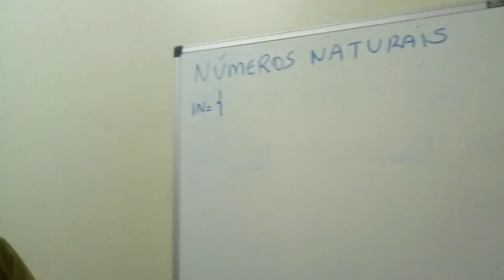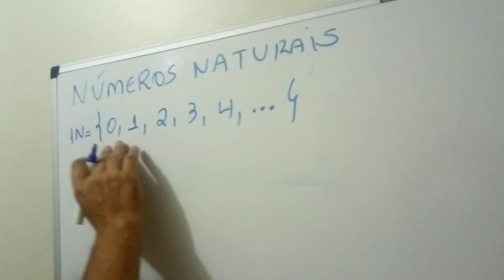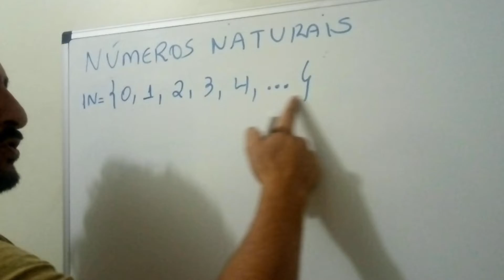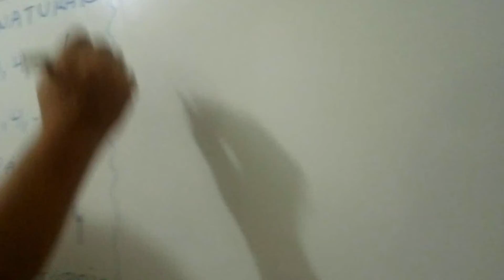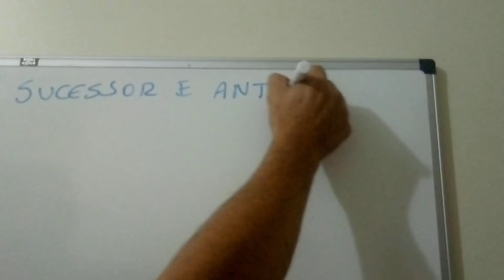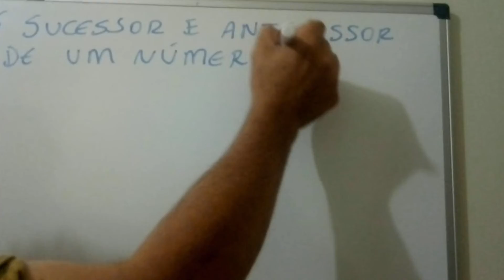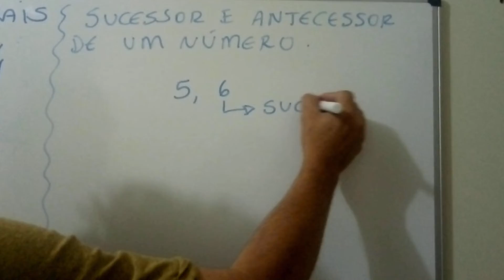NÚMEROS NATURAIS - AULA 01